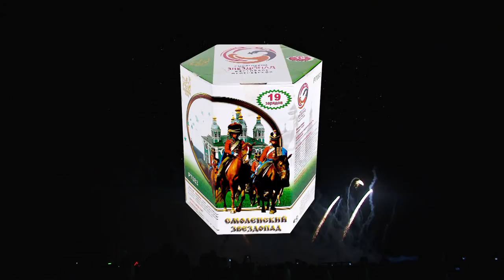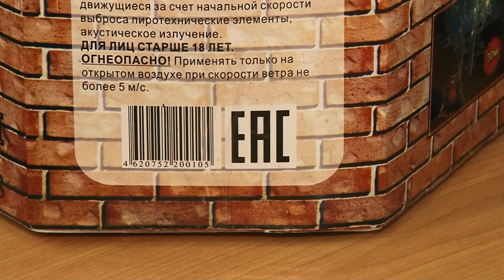Занятия по правилам эксплуатации пиротехники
16 декабря 2014 г.
Специализированный магазин пиротехники "Дядя Гриша"